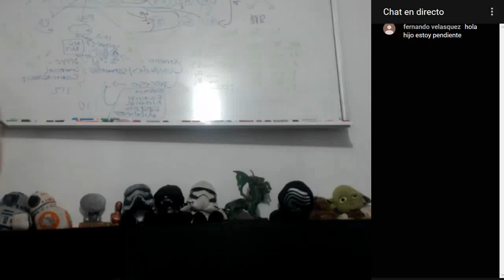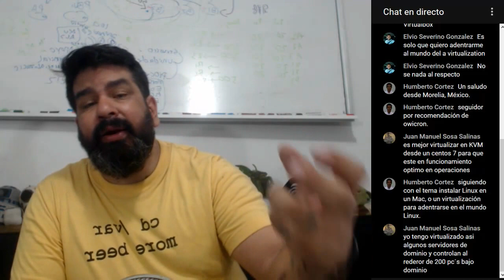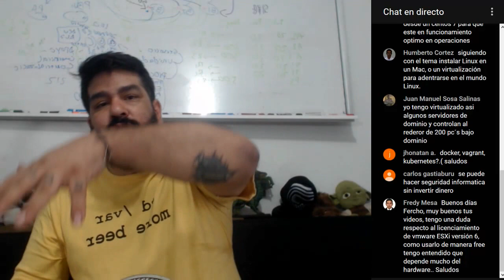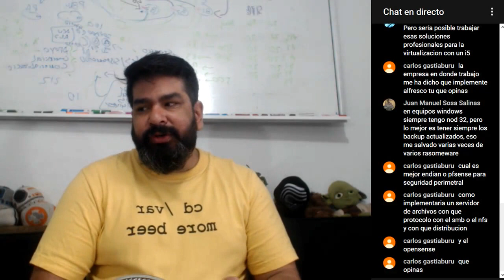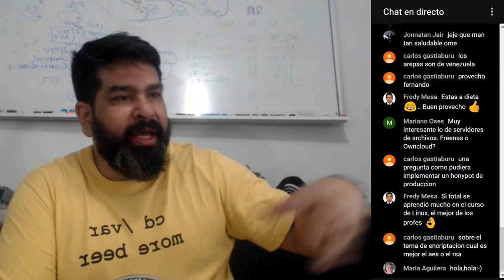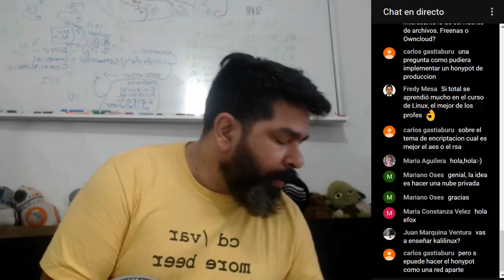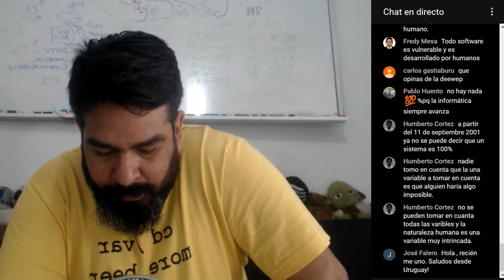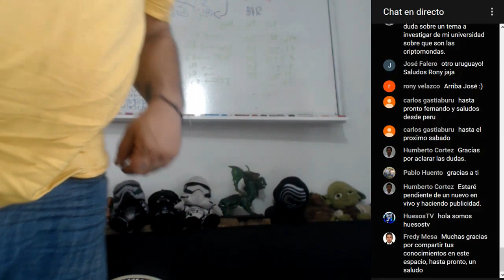Desayunando con Efox Vol 2 - 30/09/17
Virtualizacion
Seguridad Informatica
Comparticion de Archivos
Honeypots
Deepweb
Criptomondas
y mas...